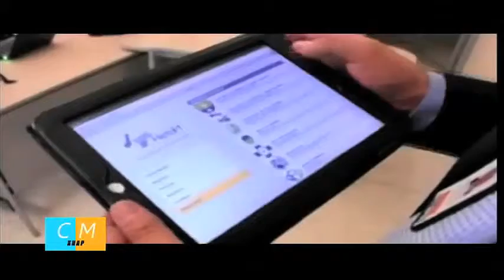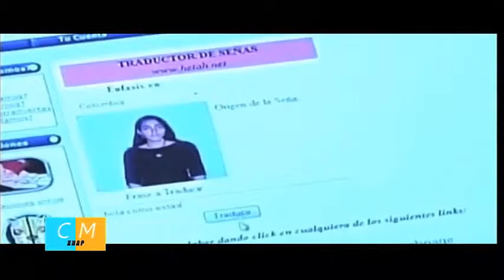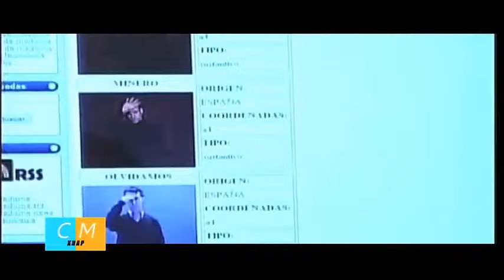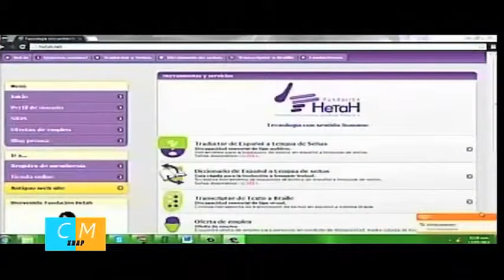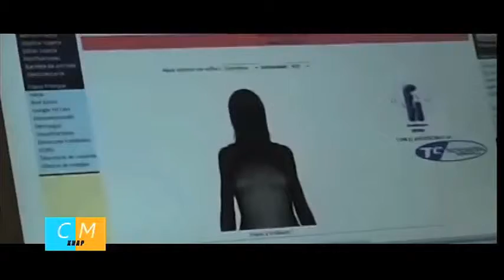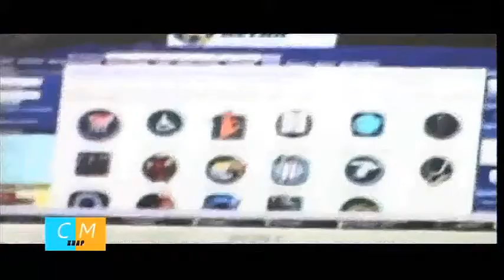Fundacion Hatah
Programa CMXNAP Por Color Vision Canal 9 los Sábados 6:00PM
Para más informaciones:
Youtube.com/charlesmilander

Fundación Hetah in Paginas Amarillas from Colombia. Phone:  Fundación Hetah. Cr60 62 A-18 P-3, Bogotá. See also: Foundations"